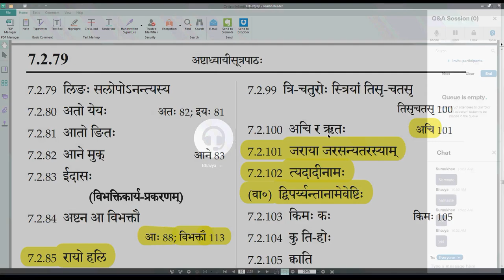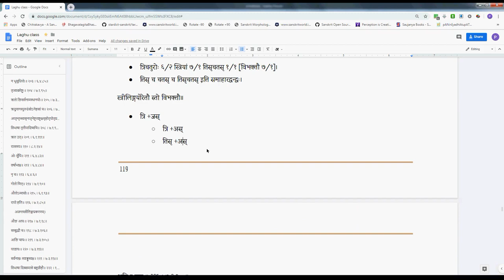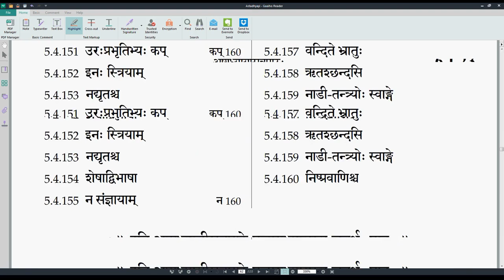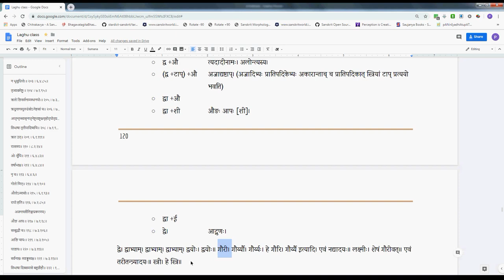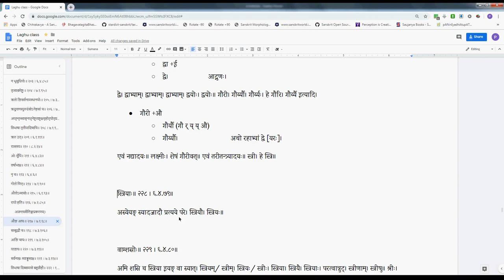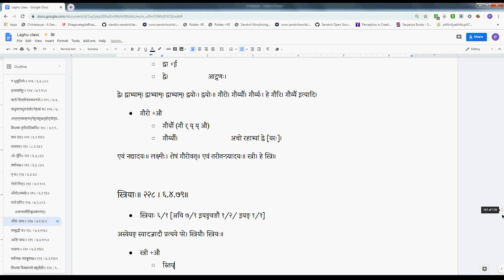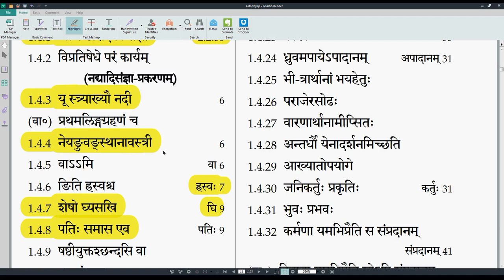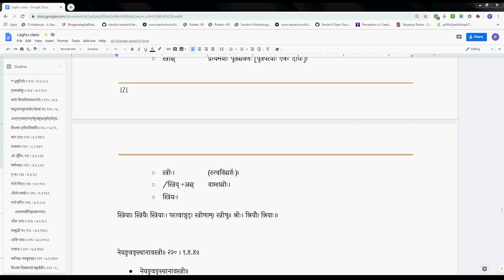LSK060 AjantaStrilinga 04 224 229 2019 11 07 #71